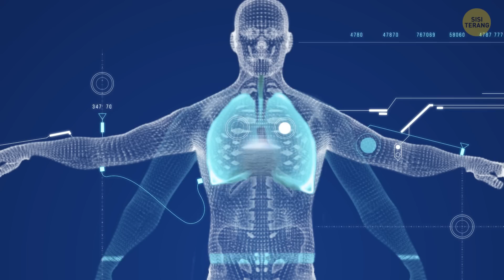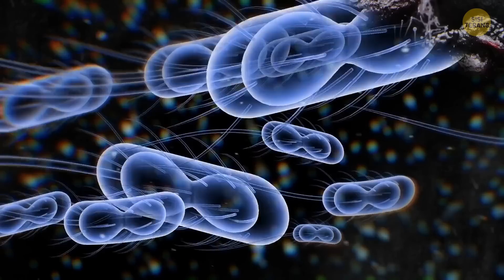Ini Jadinya kalau Kamu Menyelam ke dalam Lautan Metana Cair